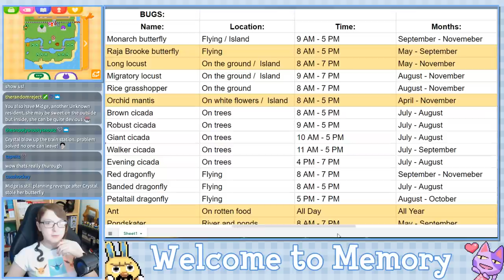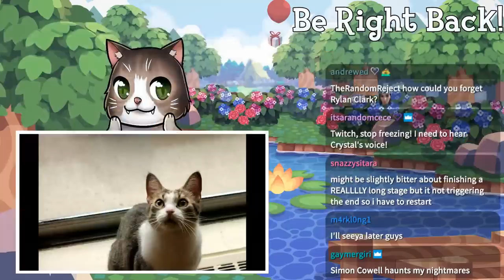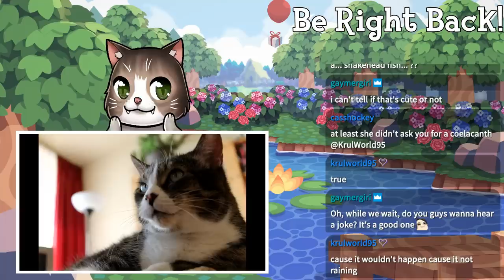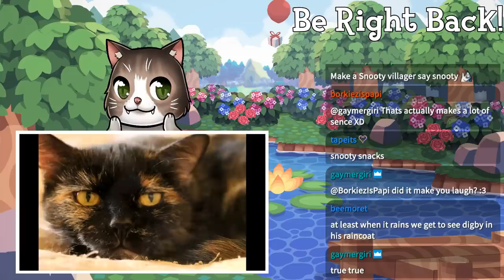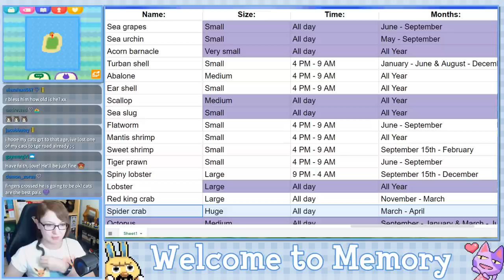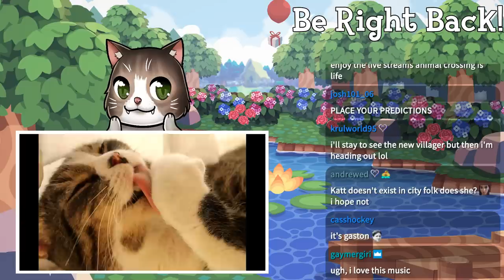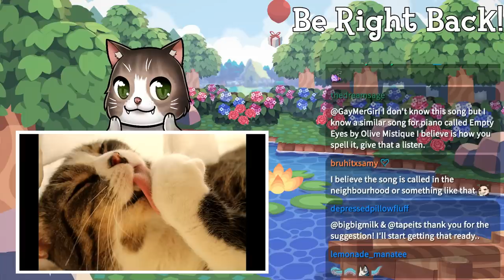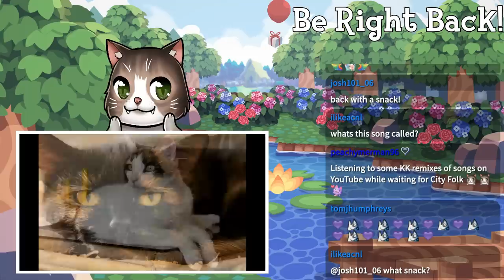Welcome to Memory - Animal Crossing New Leaf Welcome Amiibo Live Stream - Ep. 80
Town Info:
Name:Memory
Created: 12/26/2018
Mayor: Crystal (me, duh!)
Town Tune: gGFEFE_c gacFCBCG (You can listen to it during Ep. 2)
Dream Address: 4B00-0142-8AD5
Friend Code: I no longer give this out, my list is full!

Schedule:
Monday: Stream - Kingdom Hearts
Tuesday: Stream - ACNL
Wednesday: Stream - Mario Kart 8 Deluxe
Thursday: Stream - Animal Crossing City Folk